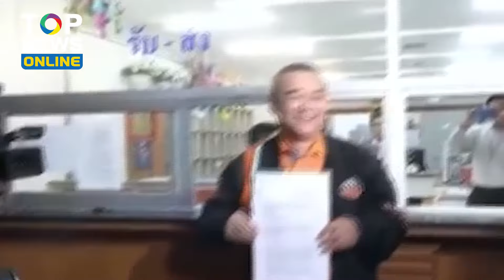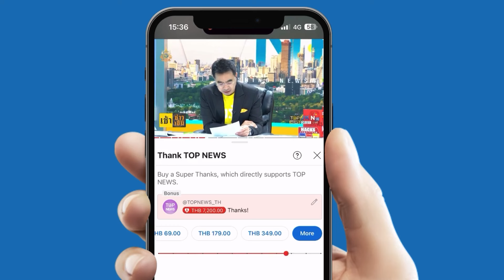นิ้วกุดแน่! “เรืองไกร”ยกเคส “เต้ มงคลกิตติ์” ไล่เบี้ย สส.โผล่ม็อบชู 3 นิ้ว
เอาแล้ว! “เรืองไกร” ยกเคส ป.ป.ช.แจ้งข้อหา “เต้ มงคลกิตติ์” ชู3นิ้วในม็อบปี 63 หนุนล้มล้างการปกครอง ไล่เบี้ย สส.ทั้งสภาฯ งานนี้ท่านผู้ทรงเกียรติก้าวไกลเลิ่กลั่กแล้ว